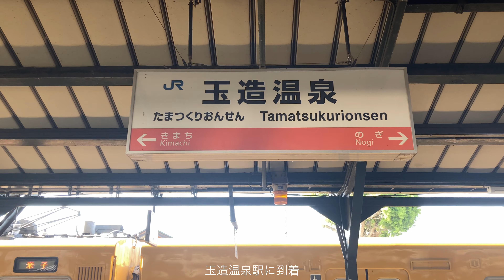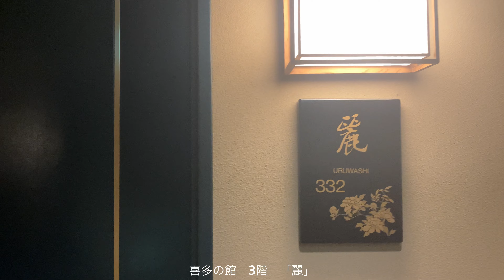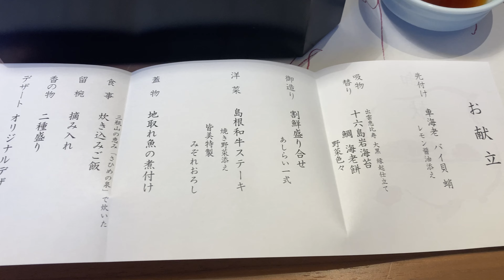[島根観光]玉造温泉の高級旅館「佳翠苑 皆美」